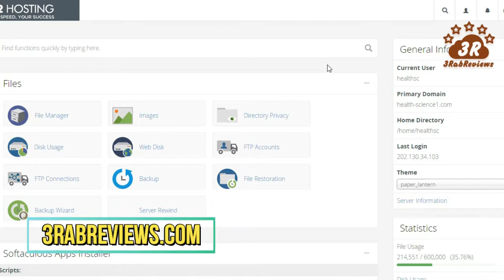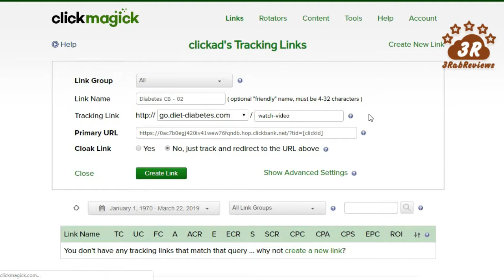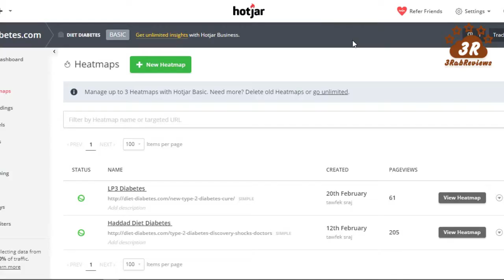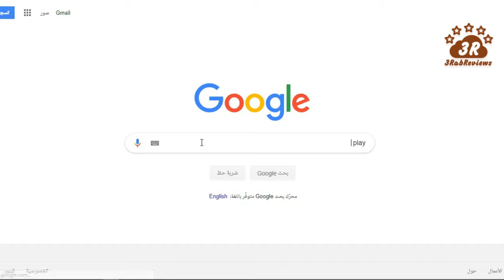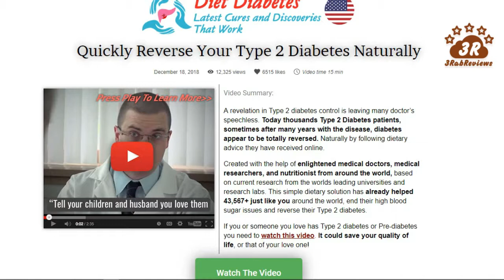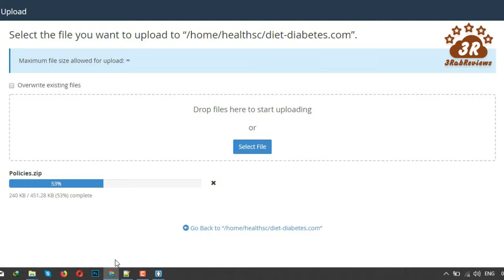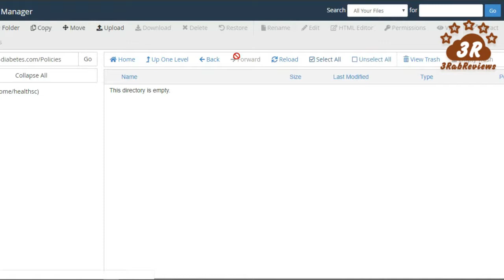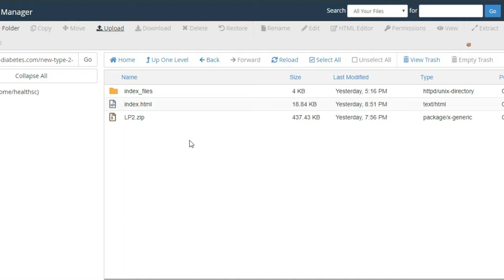04 ClickBank كليك بانك- تحرير صفحات الهبوط لانديج بيج واكمال تتبع تراكينج -Edit LP-Complete Tracking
كورس كيف تبدء الربح من كليك بانك مجانا 2022 Presintation ClickBank كورس ثمنه 97$ مجانا لك!

                                {{{{{{{{{{عرض  خاص وحصرررري جدااااا}}}}}}}}:
فرصة نادرة في العالم العربي 2022 !
الشرح العملي النادرمن نوعه: تعلم كيف تربح من كليك بانك وكشف اسرارها..أمامك مباشرة! وبشكل عملي تماما
كورس ثمنه 97$ ..ستحصل عليه مجانا 100% بشرائك للإستضافة من رابطنا +خصم خاص بنا %60
وستحصل في الكورس على:
*لن يكون هناك كلام نظري فارغ بعد الآن. سيتم تنفيذ كل شيء أمامك (وسترى ذلك).
*سيتم اختيار منتج وإنشاء حملة أمامك وبشكل عملي 100% لكل مراحل العمل، وماهو أهم، سترى كيف ربحنا أمامك (نعم، لأننا نؤمن بالأفعال لا بالأقوال!!!).
*الأسرار التي أخفيت عنك طويلاً في الكورسات من قبل كبار المسوقيين، ستراها معنا وبشكل عملي!
*ستتمكن من معرفة كافة الأدوات المستخدمة في العمل وسترى كيف تستخدمها ككبار المسوقين!
*لن نخفي عنك حتى أدق التفاصيل ونقوم بتمويهها*. كل شيء سوف تراه أمام عينيك!
*اغلب الأدوات مجانية او ضمن الخطة المجانية المؤقتة ريثما يتم بدء الربح من الانترنت ومن ثم التحول الى الطرق المدفوعة.

{{{{{{{العرض حصري ولمدة محدودة. أسرع بالتسجيل قبل أن يسبقك غيرك !!}}}}}}
ملاحظة:الرأسمال المتوقع لبدء ربحك من كليك بانك ClickBank من 150 الى 250$ بما فيها ثمن الاستضافة والأدوات!
لمعرفة تفاصيل أكثر عن الكورس العملي ادخل الى الرابط التالي:
للبدء فورا ..والإشتراك باستضافة A2 Hosting  اي تو هوستنج.. والانضمام الى كورس الربح من النت "كليك بانك Click Bank" عمليا.. مجانا-خطوة بخطوة:

الحصول على اكبر خصم من شركة الاستضافة A2 Hosting  اي تو هوستنج والبدء بالربح من النت:

           أنشئ موقعك الآن ..وابدء بالربح منه فورااااا